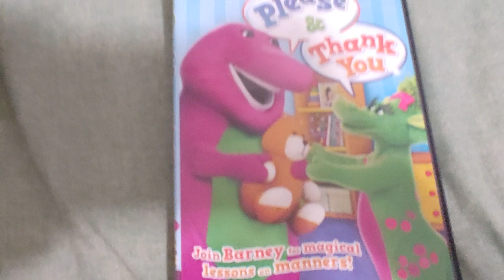Barney - Please & Thank You DVD Overview!